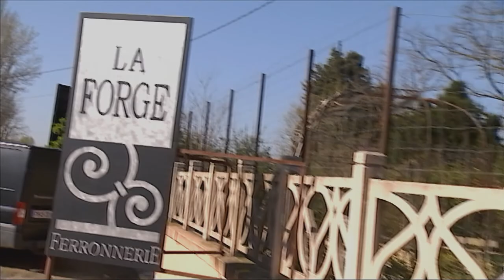FORGE-FER FORGÉ-FERRONNIER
Le fer forgé est tendance dans les jardins depuis toujours !
Et il n’y a pas de belle forge sans bon forgeron ou ferronnier !
Alors, comment travaille le ferronnier d’art ?
Direction LA FORGE Pernes les Fontaines pour découvrir une forge d’excellence, celle de Jean Philippe Fally, ferronnier d’art et maitre artisan.
Deco fer forgé jardin…c’est le thème de cette vidéo, suivez-moi dans la ferronnerie pernes les fontaines.

Lien vers cette vidéo sur la forge, le fer forgé et le ferronnier :